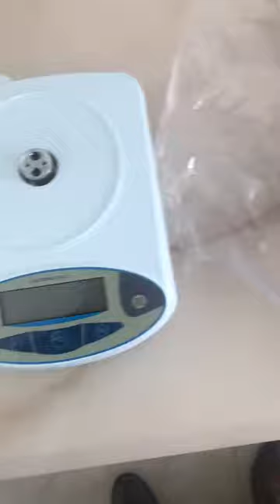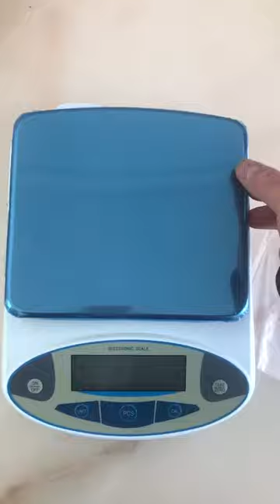RESHY electronic scale tray installation